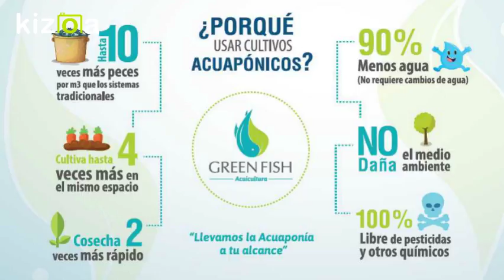Sistema Acuapónico - Green Fish